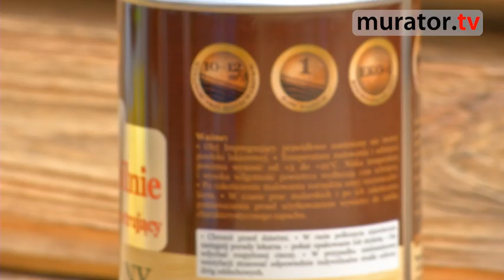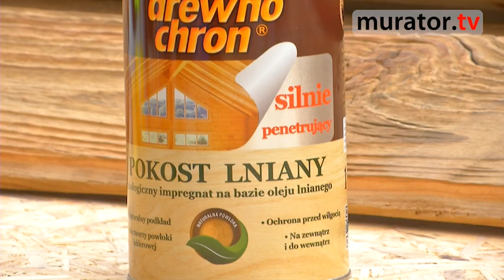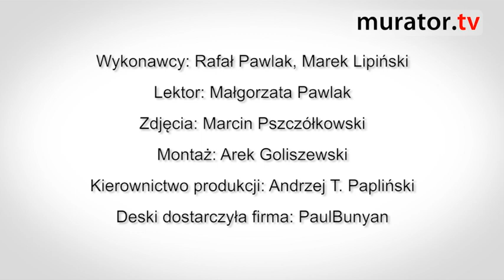Efektowna okładzina ścienna ze starych desek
✔ Remont kuchni - Jak się przygotować? Ile to kosztuje?

Stare, stuletnie deski, pokryte pokostem lnianym, mogą stworzyć wyjątkową dekorację na ścianie. Jej samodzielne wykonanie jest bardzo proste!